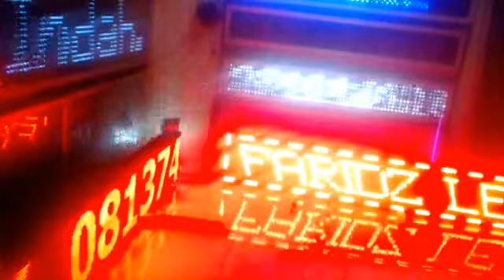Animasi Running Text P.10 Red